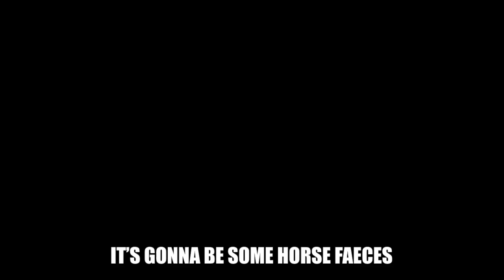New Nintendo Game Reaction (Shocking)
The sequel of the game i used to hate gets a new sequel.

I reacted to the Nintendo Direct live on Twitch if you're eager to watch a loving, kind, and very energeticly passionate 'Nintendo' gamer react to all of it clearly from interest.

I stopped making like any pennies from this channel so that's cool i guess.

Next actual video dropping in 2022 safe cuz.

-~Generic Description~-

Fortnite Creator Code: GENERIC-DOGGO

Imagine getting down here...